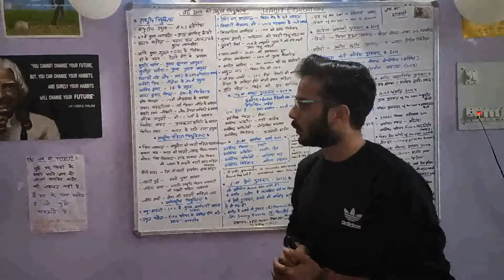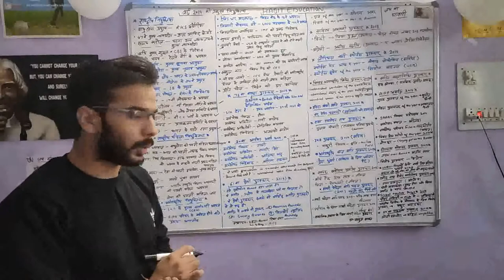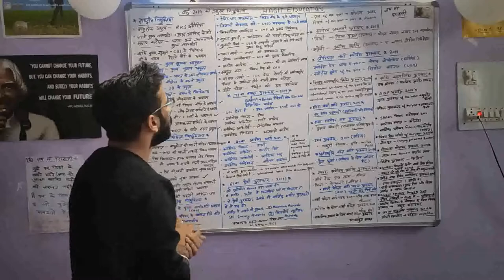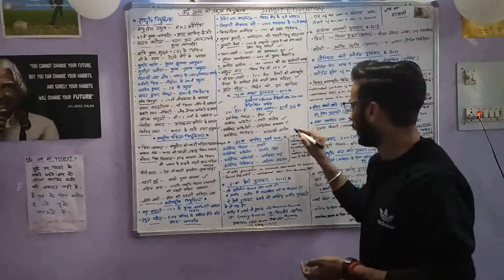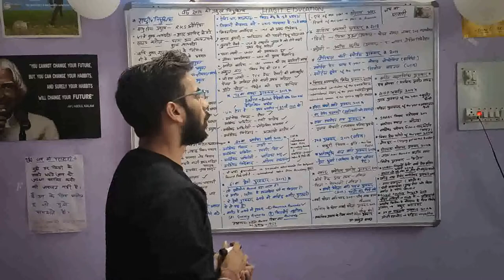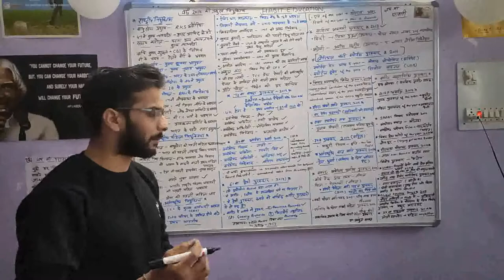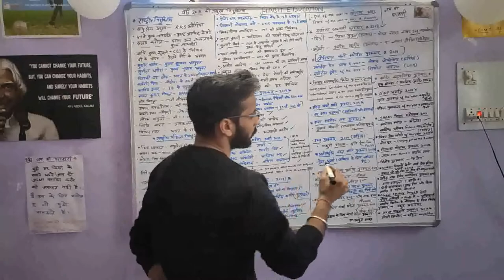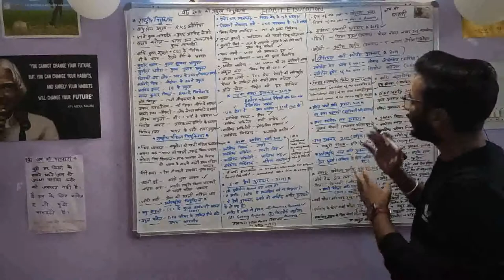@@NATIONAL AND INTERNATIONAL APPOINTMENT - 2019%%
HELLOW
NATIONAL AND INTERNATIONAL APPOINTMENTS